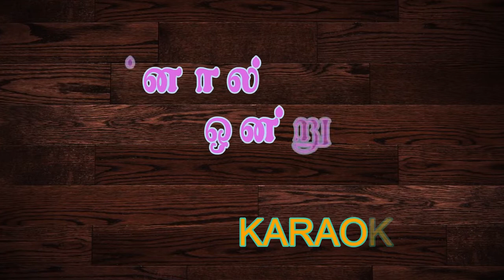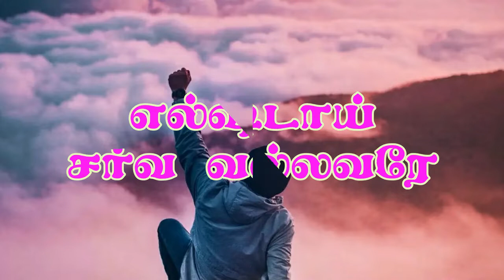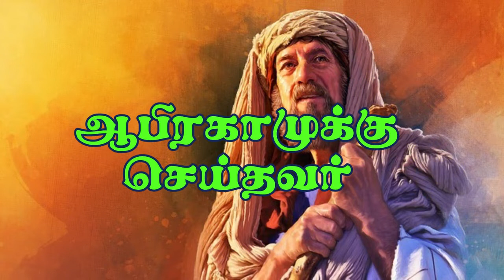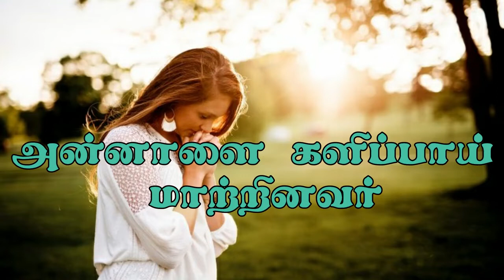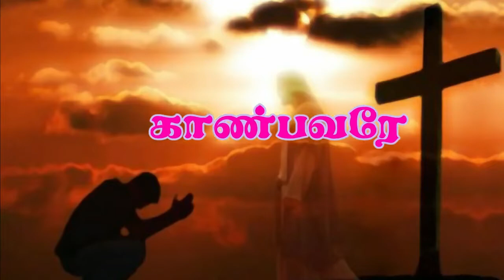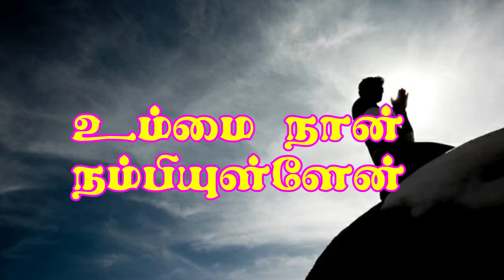என்னால் ஒன்றும் கூடாதென்று என்னை தந்து விட்டேன்..,என்ற பாடலின் Karaoke music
என்னால் ஒன்றும் கூடாதென்று எனை நான் தந்த
                                                        -விட்டேன்
உம்மால் எல்லாம்  கூடுமென்று உம்மை நான் நம்பி
                                                        -உள்ளேன்

1.எல்ஷடாய் சர்வ வல்லவரே எல்லாம் செய்பவரே
இல்லாதவைகளை இருக்கின்றதாய்    வரழைப்பவரே}-2
ஆபிரகாமுக்கு செய்தவர் எனக்கு செய்ய                   வல்லவர் ]2

2.யெகோவாயிரே எல்லாம் பார்த்துகொள்வார்
                                தேவையை நிறைவாக்குவார்
கண்ணீரை துருத்தியில் எடுத்து வைத்து ஏற்றதாய்
                                               பெலன் தருவார்}-2
அன்னாளை களிப்பாய் மாற்றினவர் என்னையும்
                                                      மாற்றிடுவார்-2

3.எல்ரோயீ என்னை காண்பவரே என் கண்ணீரை
                                                      துடைப்பவரே
கருமுதலாய் என்மேல் கண் வைத்து நன்மைகள்
                                                      செய்பவரே}-2
ஆகாரின் கண்ணீரை மாற்றினவர் என் கண்ணீர்
                                                       மாற்றிடுவார்-2

என்னால் ஒன்றும் கூடாதென்று என்னை நான்
                                                    தந்து விட்டேன்
உம்மால் எல்லாம் கூடுமென்று உம்மை நான்
                                                  நம்பியுள்ளேன்-2